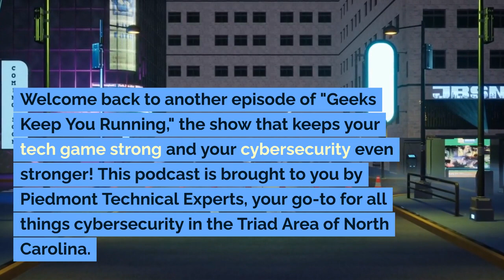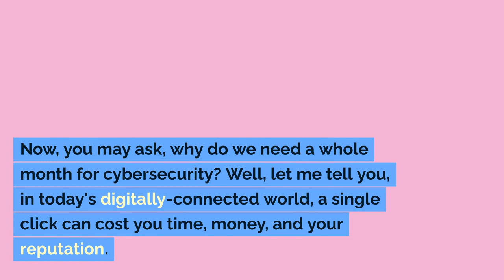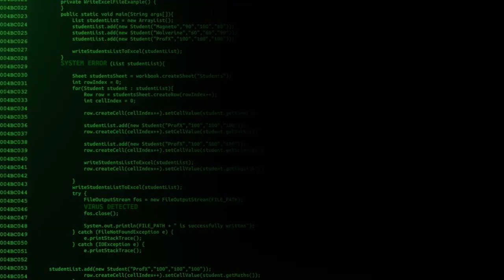Welcome to Cybersecurity Awareness Month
Welcome to another episode of Geeks Keep You Running.  In this episode we are welcoming everyone to the start of Cybersecurity Awareness Month.  The folks at Geeks Keep You Running and Piedmont Technical Experts want to make sure that your business data stays your business data.  We will be talking about the importance of Cyber Security and wrapping it up with 7 tips to help  your business up their cybersecurity game!